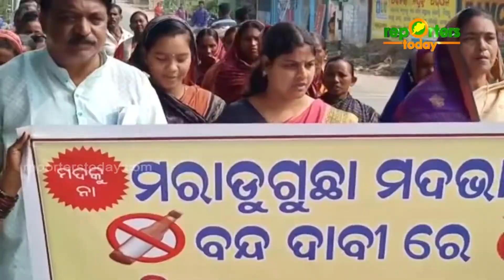ମଦଭାଟିକୁ ଉଚ୍ଛେଦ କରିବା ପାଇଁ ଜିଲ୍ଲାପାଳଙ୍କୁ ଦାବି